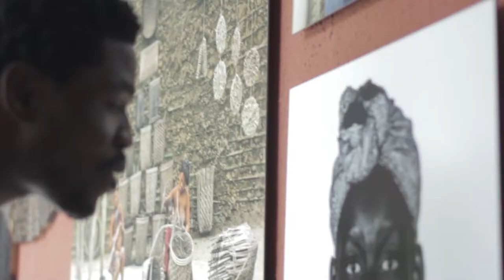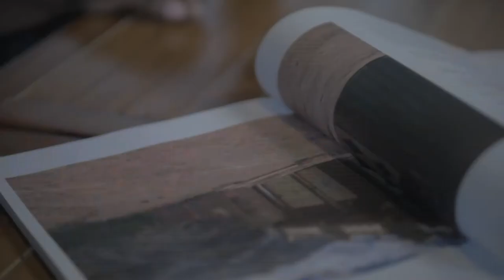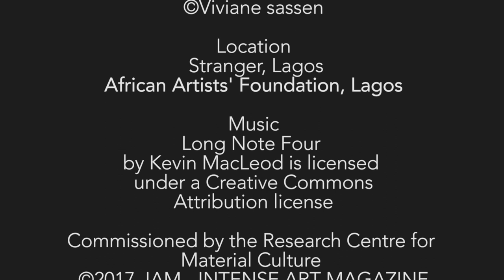KADARA ENYEASI, Photographer - Lagos 2017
IAM presents Kadara Enyeasi, young photographer based in Lagos, Nigeria. This interview was produced in collaboration with the Research Center of Material Culture of Leiden (NL). Filming: Ema Edosio, Interview: Mazzi Odu. Locations: Stranger, Lagos - The African Artists' Foundation, Lagos.